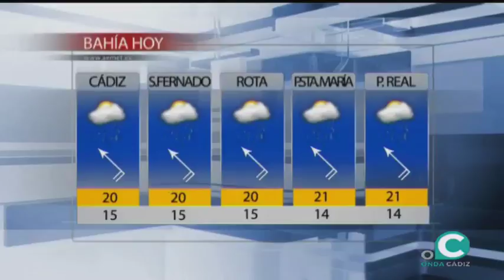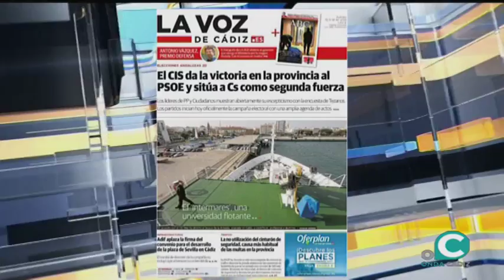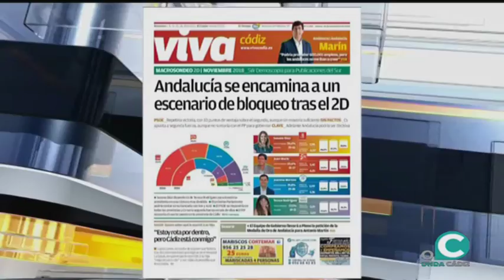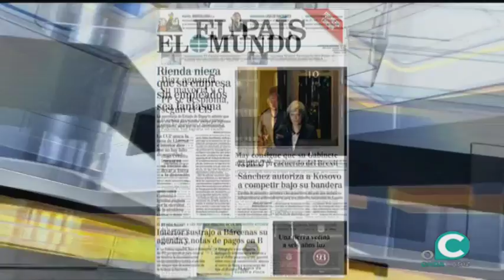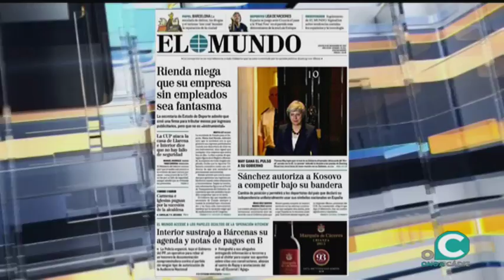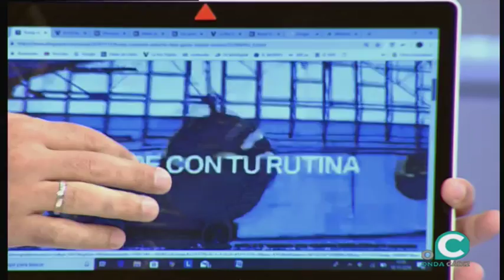EL MIRADOR NOTICIAS Y TERTULIA 15 11 2018 1 P